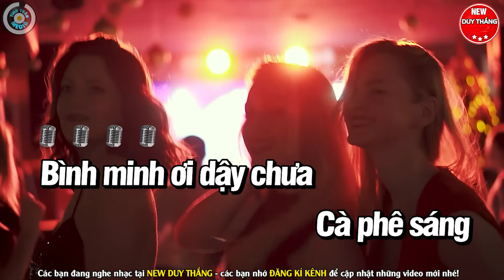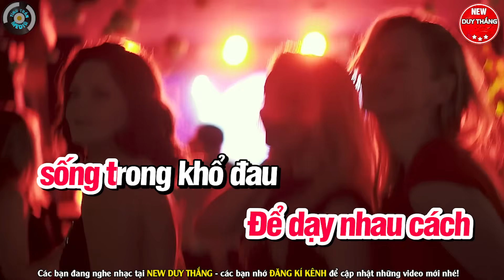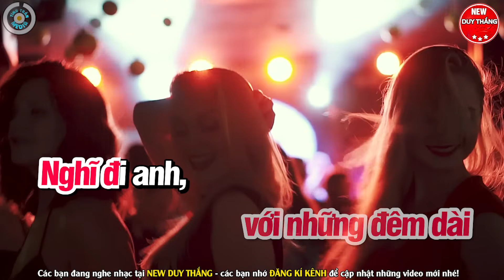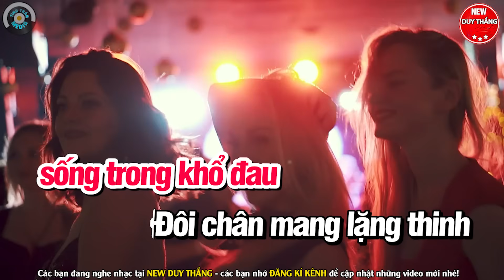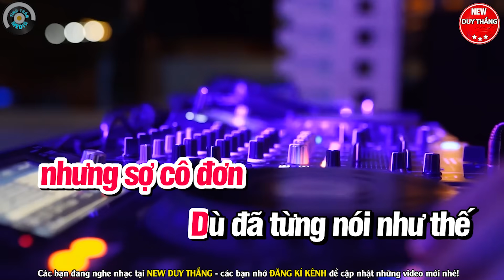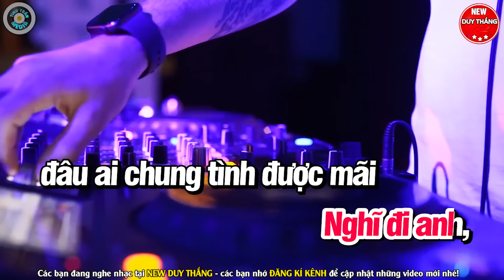Bình minh ơi dạy chưa Karaoke nhạc tik tok giọng nữ dễ hát - New Duy Thắng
Bài hát : AI CHUNG TÌNH ĐƯỢC MÃI
Sáng tác : ĐÔNG THIÊN ĐỨC
Thể loại :  karaoke
trình bày : New Duy Thắng